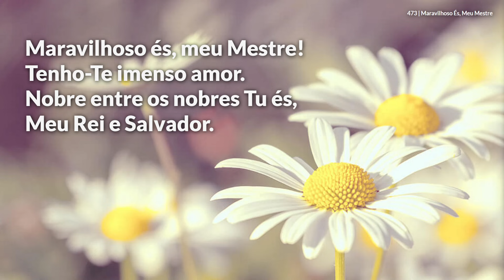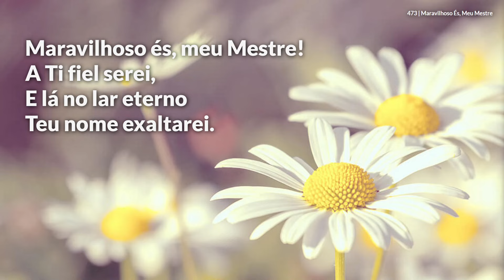Hinário Adventista • Hino 473 - Maravilhoso És, Meu Mestre